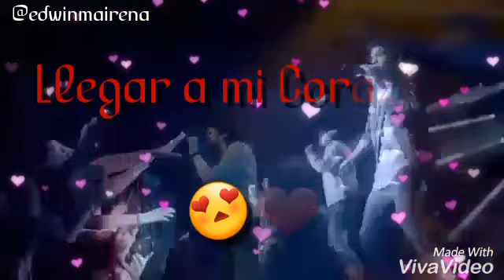CNCO Tan Fácil Emojis